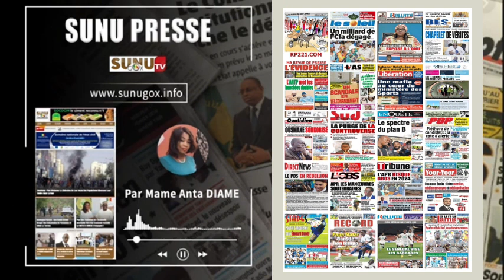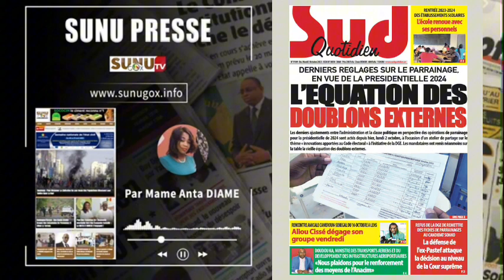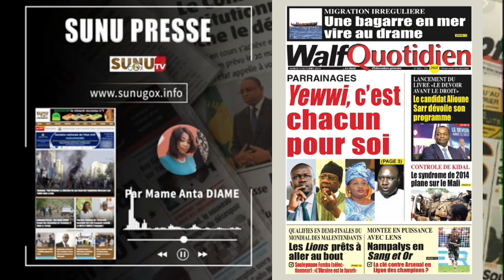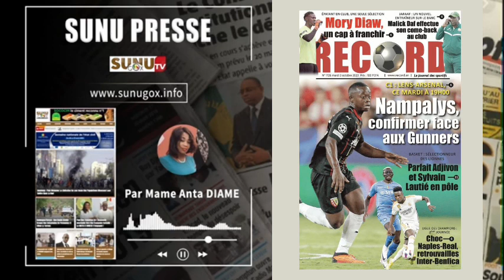SUNU PRESSE_du mardi_3_octobre_2023